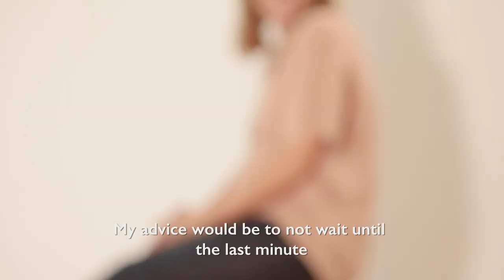Behind The Scenes | ORIGIN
Go behind the scenes of our ORIGIN Collection photoshoot. Meet our expectant mums, hear their advice and discover our new designs.